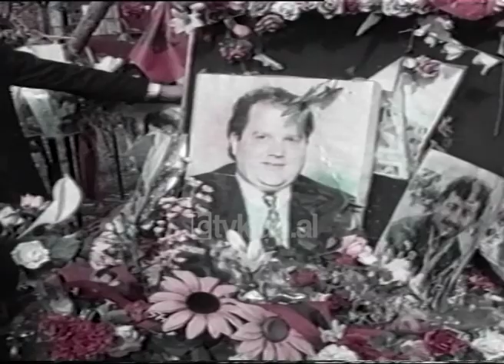Lajme Arkiva - Familja e Azem Hajdarit perkujtimore (22 tetor 1998)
Arkiva - Tv Klan 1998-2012; Pamje mbulim, familja e Azem Hajdarit përkujtimore.